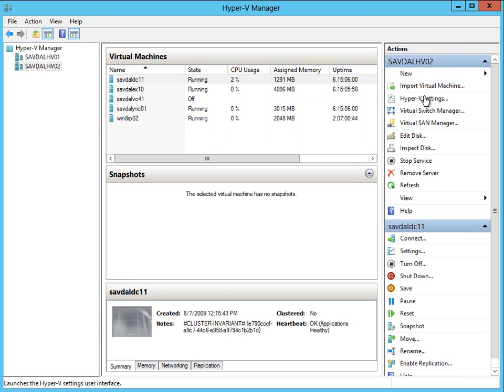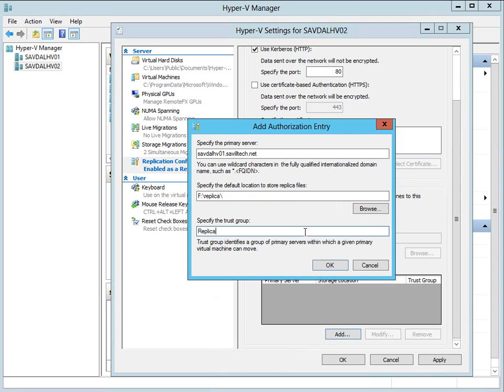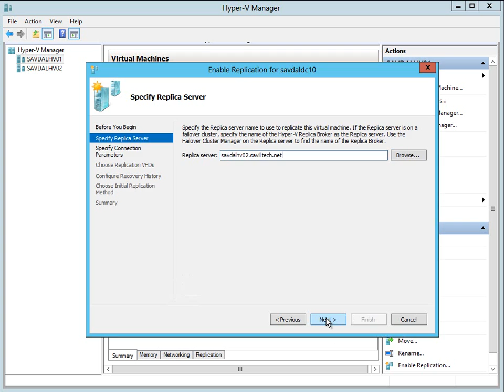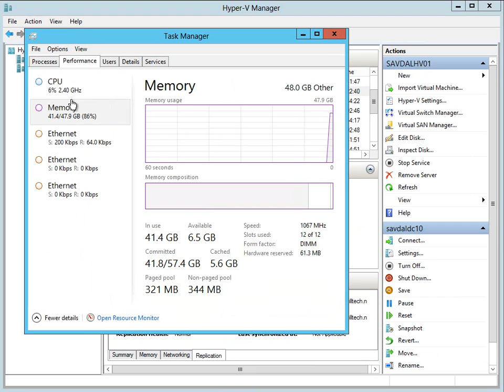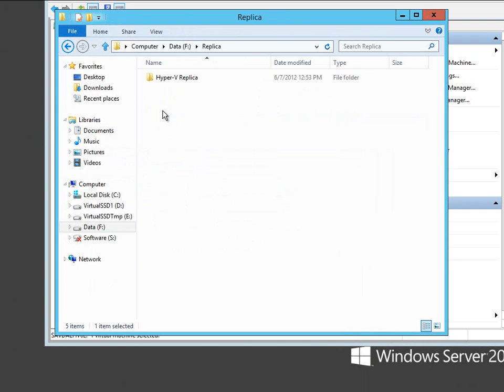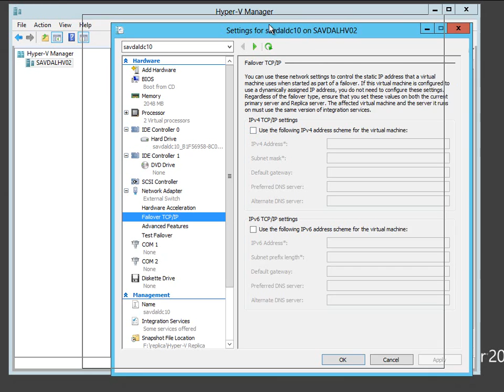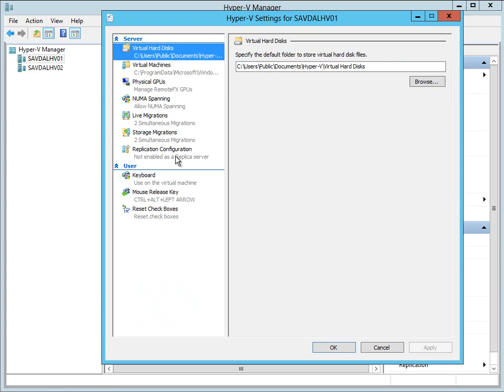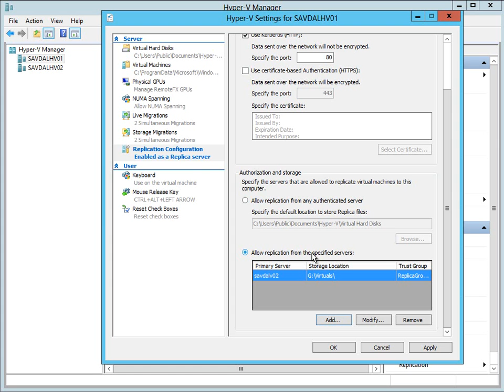Setting up Windows Server 2012 Hyper-V Replica